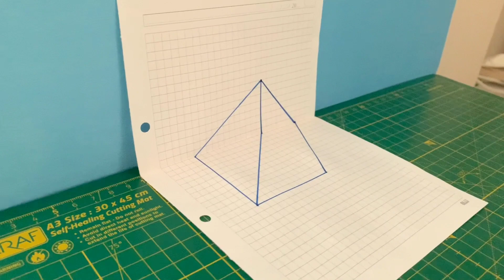3D PRAMİT ÇİZİMİ - 3D Piramit Yanılsaması / 3D Draw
Bugün 3 boyutlu çizimlerimize devam ediyoruz. 3D piramit yanılsaması içeren videomuzu umarım beğenirsiniz. 3D çizim ve 3D geometrik şekil çizimlerimizin devamı için takipte kalın.

İyi Seyirler😊